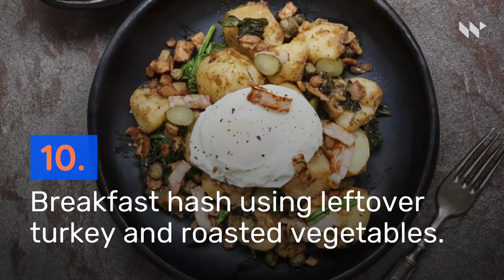10 Great Ways to Use Thanksgiving Leftovers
10 Great Ways , to Use Thanksgiving Leftovers.
1. , Turkey grilled cheese sandwich
with avocado and mozzarella.
2. , Turkey quesadillas.
3, Bread pudding using leftover bread rolls.
4, Stuffing waffles topped with
turkey, cranberry sauce and gravy.
5, Stuffed mushrooms
using leftover stuffing.
6. , Fritters using leftover stuffing combined with eggs.
7. , Pulled BBQ turkey sandwiches.
8, Shepherd's pie using leftover mashed potatoes, vegetables, turkey and gravy. .
9. , Milkshakes using leftover pie.
10, Breakfast hash using leftover turkey and roasted vegetables